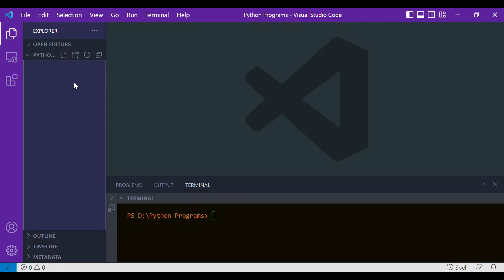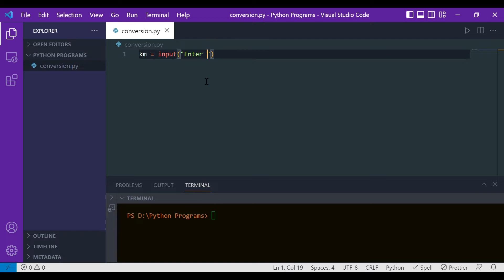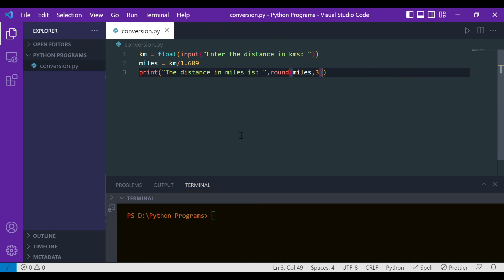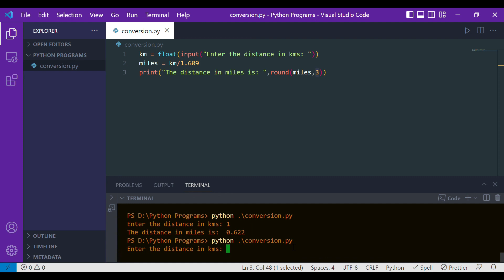python program to convert kilometers to miles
In this video tutorial, we are going to learn about python program to convert kilometers to miles